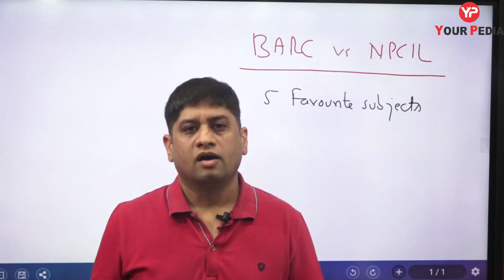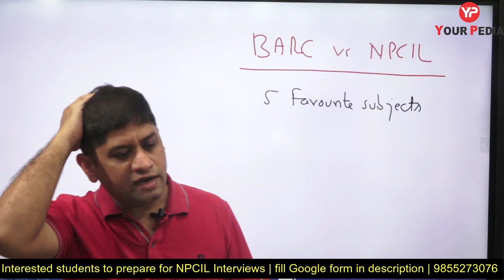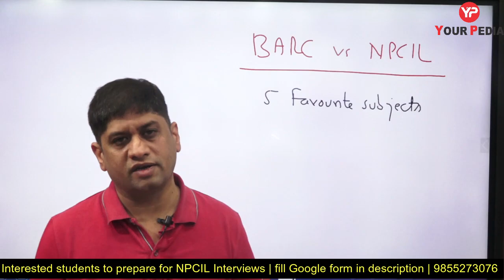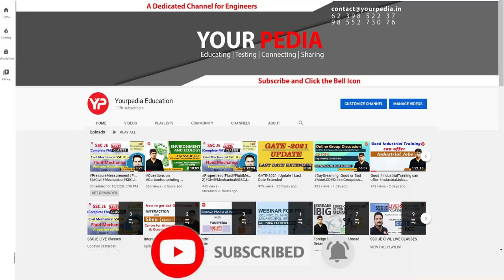BARC vs NPCIL Difference in Interview preparation | NPCIL & BARC Interview guidance & preparation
BARC vs NPCIL Difference in Interview preparation | NPCIL & BARC Interview guidance & preparation. NPCIL ET 100% Selection on the basis of Interviews | NPCIL Executive trainee interview preparation & guidance
NPCIL Recruitment through Gate 2020, 2021, 2022 | PSU through GATE 2022, NPCIL Interview Preparation